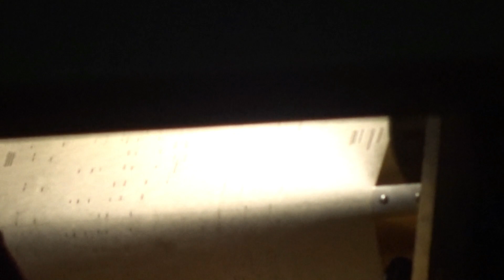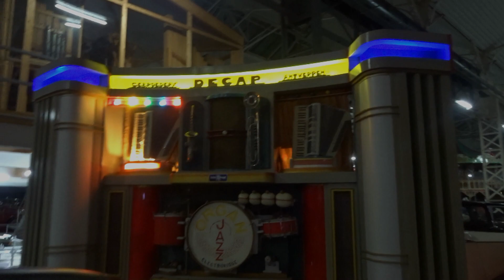Welte "Philharmonie Orgel" - "Tamiami Trail"